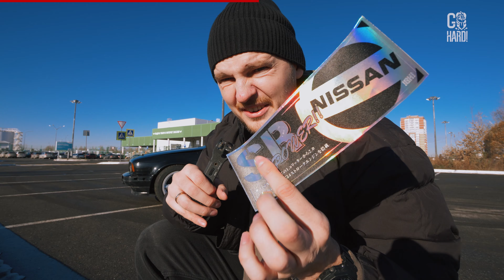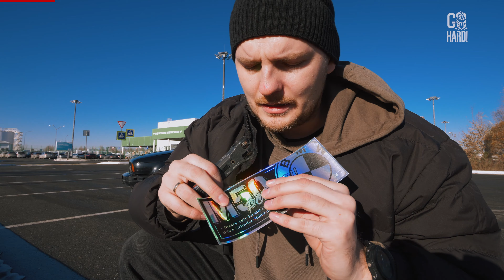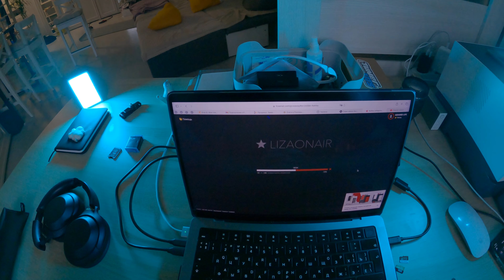Внезапно стант на канале ГоуХард.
выключи VPN чтобы зайти на Ozon!

Совпадения в жизни ГоуХарда происходят постоянно.
Началось всё с первой поездки в Сочи
, когда мы решили отказаться от старой жизни и всё сложилось для офигенного видео.
Так и в этот раз внезапная встреча с Гавром вылилась в этот крутой видос.